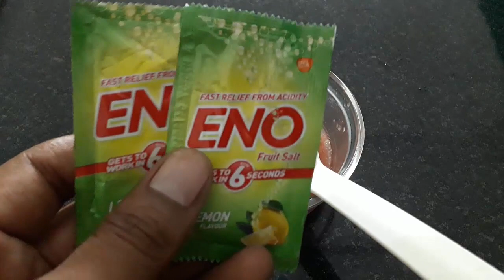Foot Whitening Bleach | सालों साल से जमी मैल व गंदगी साफ़, हाथ-पैरों को दूध जैसा सफ़ेद बना देगा